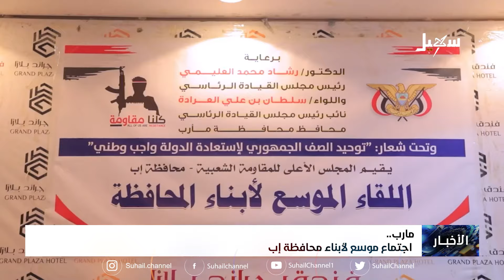اجتماع موسع لأبناء محافظة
قناة_سهيل# ‪